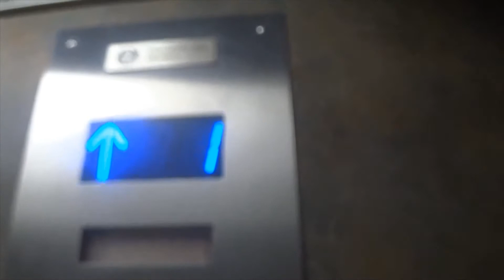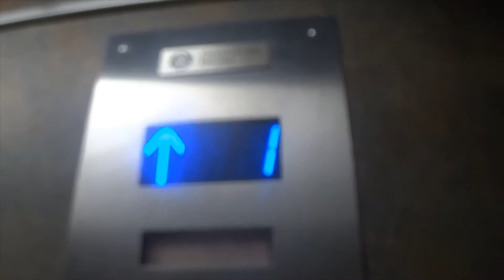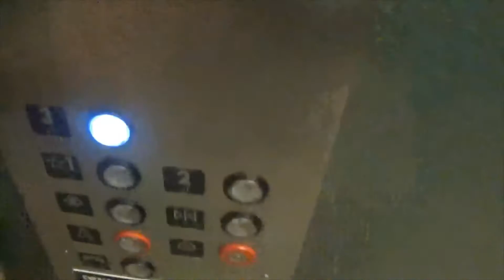Peanut Butter Trailer